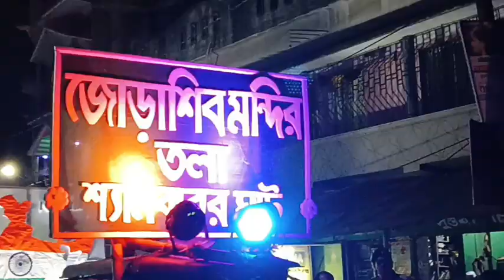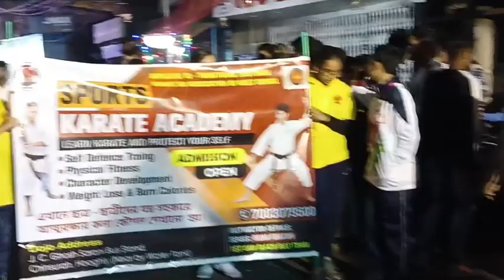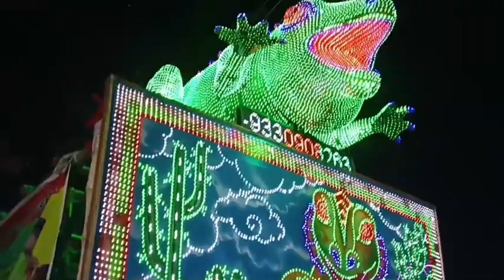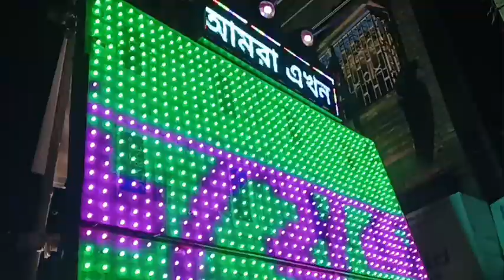চুঁচুড়া বিখ্যাত কার্তিক পূজা 😱। চুঁচুড়ার কার্তিক পূজার প্রসেশন 📸🤳@payelslifemore2828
চুঁচুড়া বিখ্যাত কার্তিক পূজা 😱। চুঁচুড়া কার্তিক পূজার প্রসেশন 📸🤳‎@PAYEL'S LIFE & MORE